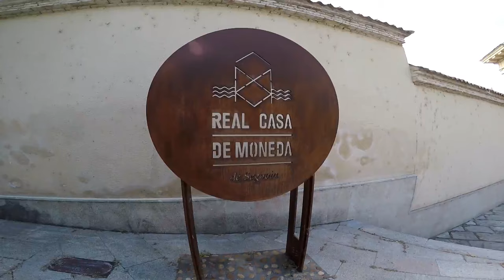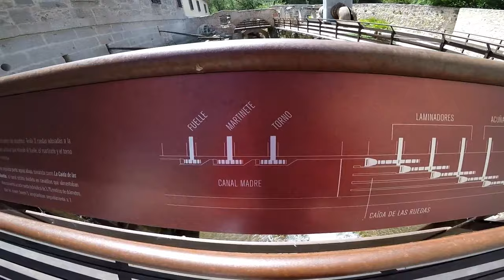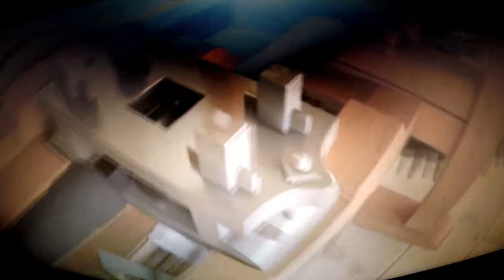Visitando La Real Casa De La Moneda En Segovia